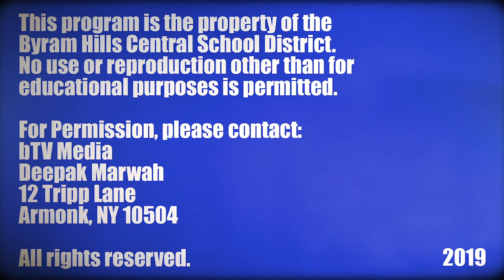PARP: Parents as Reading Partners